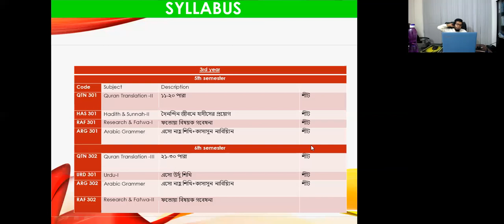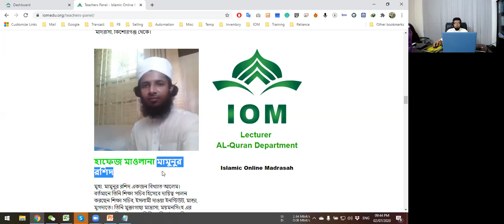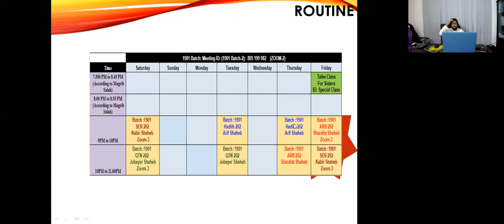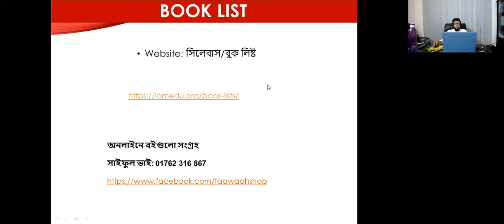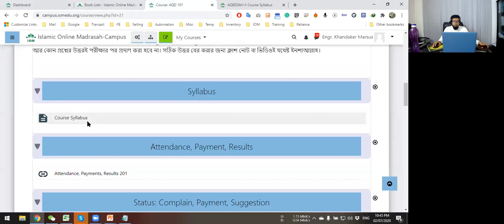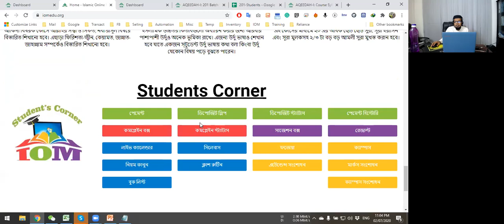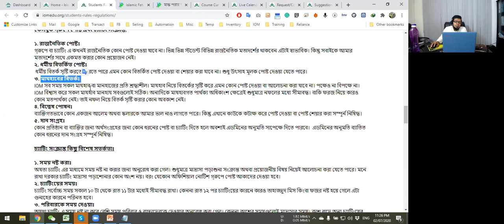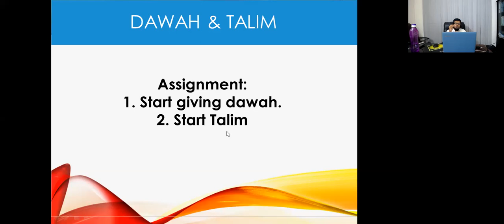Training Class 2 July 2020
নতুন স্টুডেন্টদের এই ভিডিও অবশ্যই দেখে নিতে হবে; নতুবা পরবর্তীতে অনেক সমস্যার মুখোমুখি হতে হবে ।